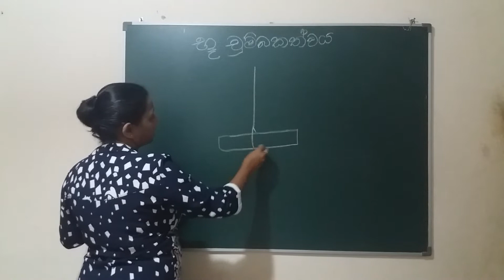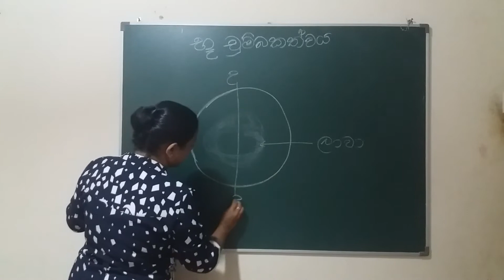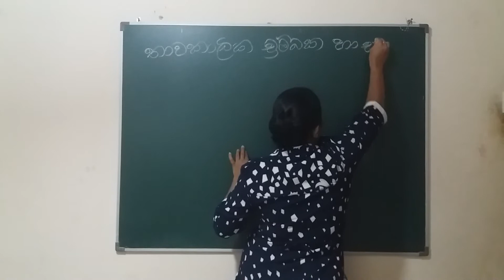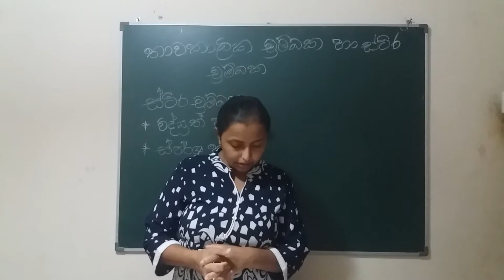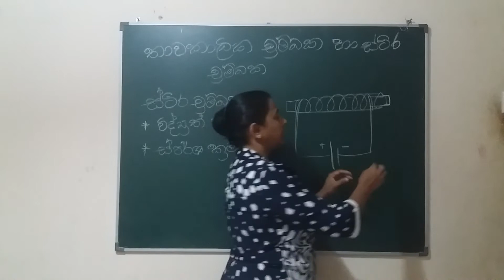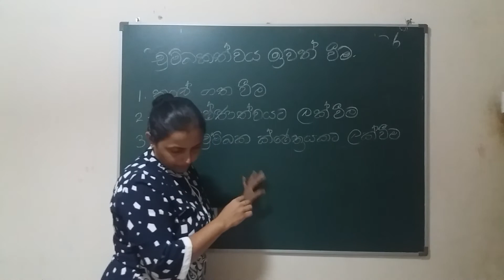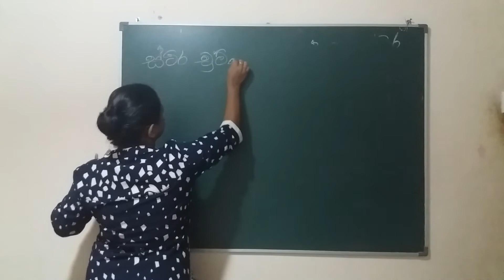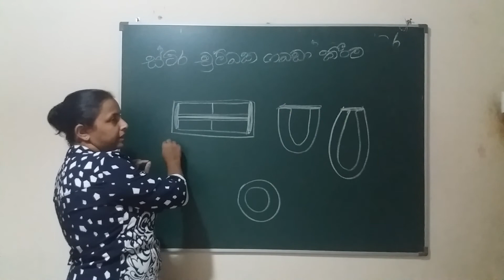Grade 8 Science Magnets Geomagnetism Part 4 Sinhala Medium | 8 ශ්‍රේණිය විද්‍යාව චුම්බක 4 කොටස